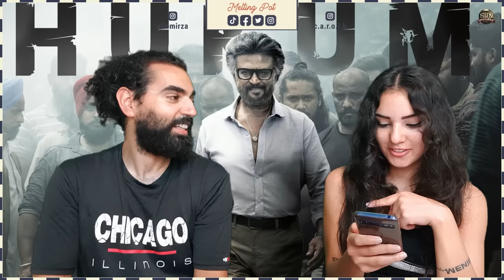🇮🇳 REACTING TO JAILER - HUKUM Lyric Video | Superstar Rajinikanth | Sun Pictures | Anirudh | Nelson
In this video, we're reacting to HukumLyric Video of the movie Jailer starring Superstar Rajinikanth!

JAILER - Hukum Lyric Video | Rajinikanth | Anirudh | Nelson